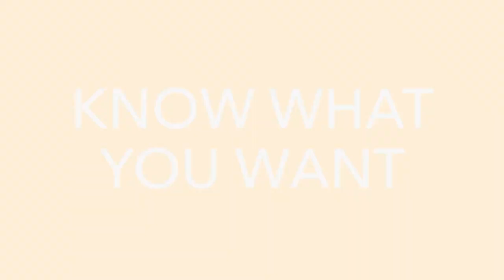Research Scientist | Marcy Wilder | 60 Seconds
Watch Marcy Wilder, Senior Research Scientist at the Japan International Research Center for Agricultural Sciences, where she works in the Fisheries Division.